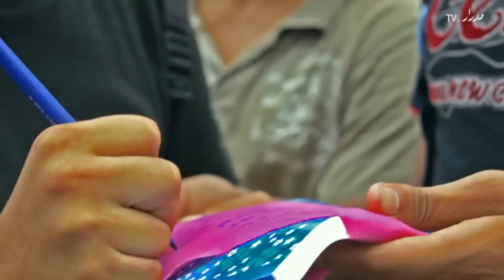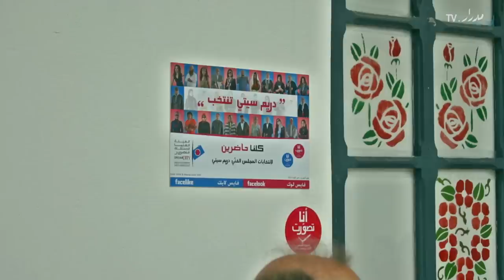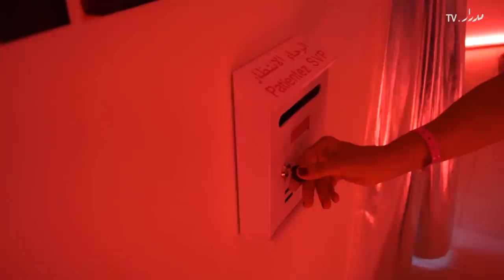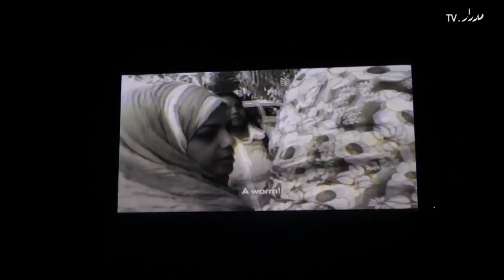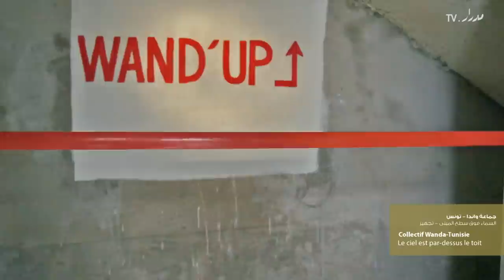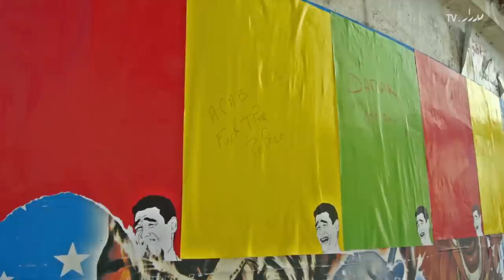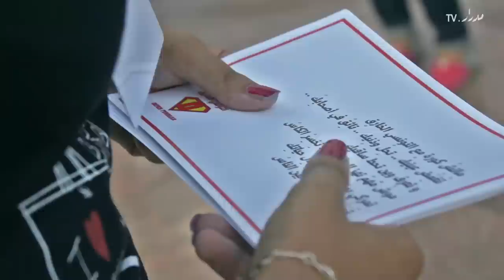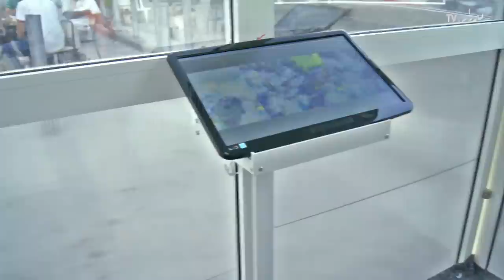Dream City 2012 Festival in Tunisia - مهرجان دريم سيتي ٢٠١٢ بتونس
مهرجان دريم سيتي ٢٠١٢: الفنان إزاء الحريات
سبتمبر ٢٠١٢ - مدينة تونس، تونس
مهرجان للفنون المعاصرة بالأماكن العامة، يشارك فيه ١٢٠ فنان من المنطقة العربية وأفريقيا وأوروبا وآسيا
 المديران الفنيان: سلمى وسفيان ويسي

تابع معنا للتعرف على الاحداث الفنية ولقاءات عن الفنون المعاصرة فى المنطقة العربية

Dream City 2012: Artists Facing Freedom
September 2012, Tunis, Tunisia
A contemporary arts festival in public spaces, with 120 participating artists from the Arab world, Africa, Asia and Europe
Artistic directors: Selma and Sofiane Ouissi

This video produced by Medrar TV